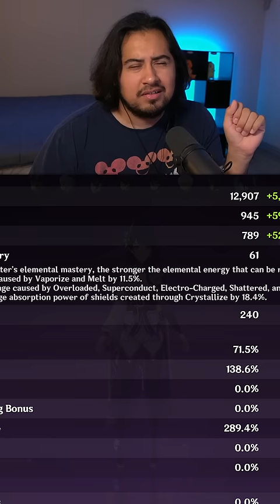The Best Raiden Shogun I've Ever Seen In Genshin Impact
She literally has everything... I wish my Raiden was like that